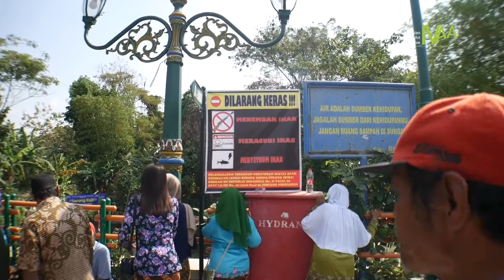Dokumentasi IVAA: Larung Kali Gajahwong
‘Larung Kali Lestari Gajah Wong’ ini dilakukan sebagai bentuk ungkapan rasa syukur kepada Tuhan Yang Maha Esa, karena aktivitas masyarakat dapat terbantu melalui potensi yang dimiliki kali Gajah Wong. Potensi-potensi tersebut tersebut antara lain adalah menggali pasir, memancing, dan potensi kekayaan ikan yang berlimpah di sepanjang sungai. Acara ini di awali mengelilingi Kampung bersama membawa sesaji/labuhan, diiringi semua warga dan drumband.
Labuhan ini di maksud bisa mempersatukan kembali kegotong royongan/rasa kekeluargaan antar warga, salinng tepo seliro dalam aspek perbedaan.